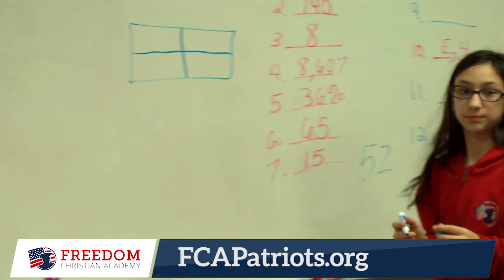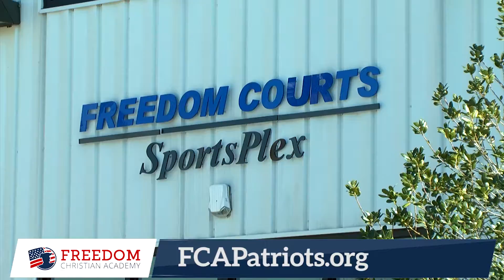Freedom Christian Academy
Worried about the future of our public schools? Thinking about enrolling your kids in a Christian School? Take a tour of Freedom Christian Academy, in Fayetteville, North Carolina! This school was founded by people who believe in both God and Country, and they want our youth to understand the Godly principles our country was founded on. Visit Freedom Christian today - and call CLP to book your own school tour video.